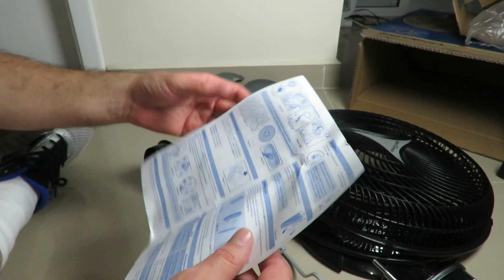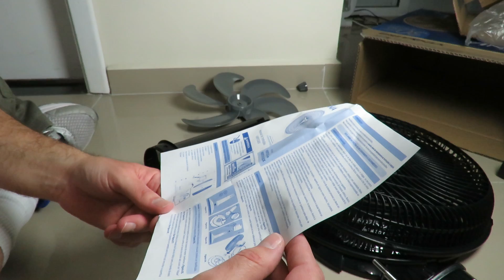Montando Ventilador Britânia Ventus 30 six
Como tirar ou desmontar a cabeça a parte de cima dos ventiladores Britânia e outros da base